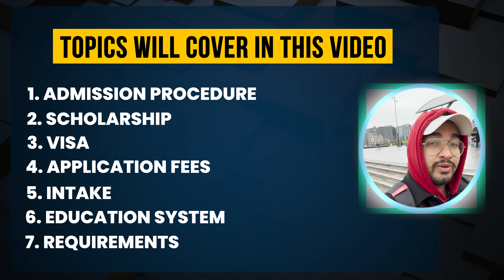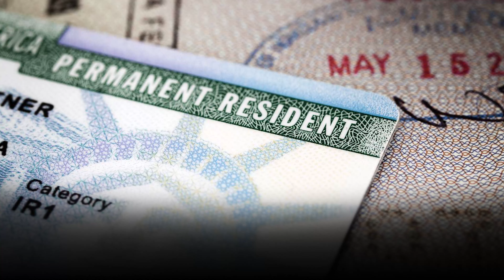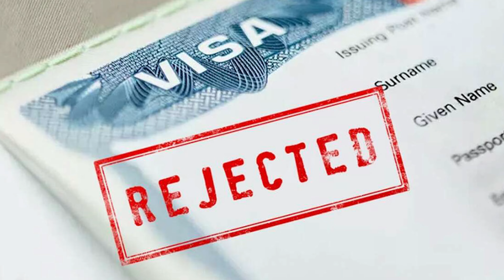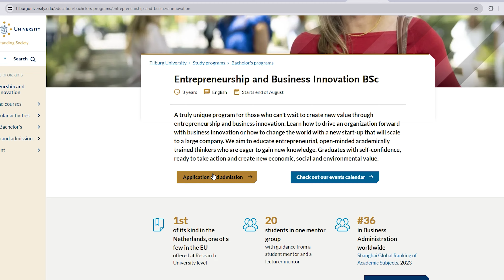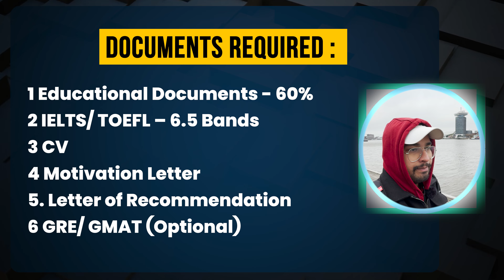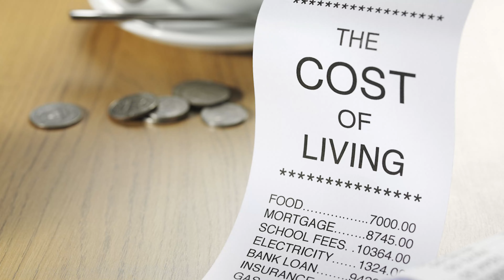Study in Netherlands 2024 || Complete Process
Hey Guyzz I Hope you are doing Fine well in this video we have discussed about study in the Netherlands(Amsterdam)  informally known as Holland. The Netherlands is a wealthy, Happy, and Safe Country

Dipanshu Chouhan,